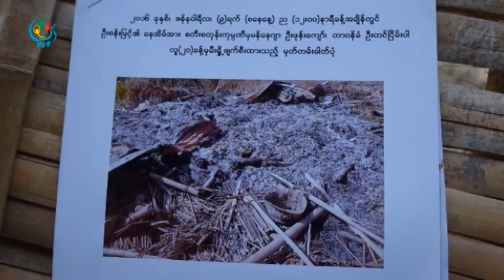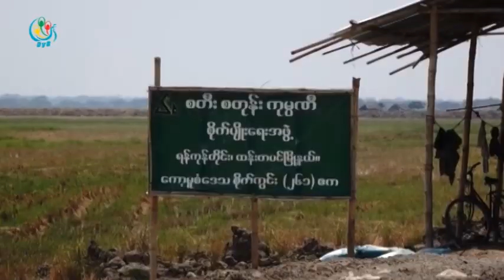DVB - အိမ္နဲ႔လယ္တဲေတြ မီးရိွဳ႔ဖ်က္ဆီးတဲ့ ကိစၥ တရားစြဲခြင့္မရတဲ့အတြက္ မေက်နပ္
ကုမၸဏီတခုက လယ္သမားေတြရဲ့ အိမ္နဲ႔လယ္တဲေတြ မီးရိွဳ႔ဖ်က္ဆီးတဲ့ ကိစၥကို တရားစြဲခြင့္မရတဲ့အတြက္ လယ္သမားေတြ မေက်မနပ္ ျဖစ္ေနၾကပါတယ္။ ဒီသတင္းကို ကိုရန္ႏိုင္ ေပးပိုထားပါတယ္။